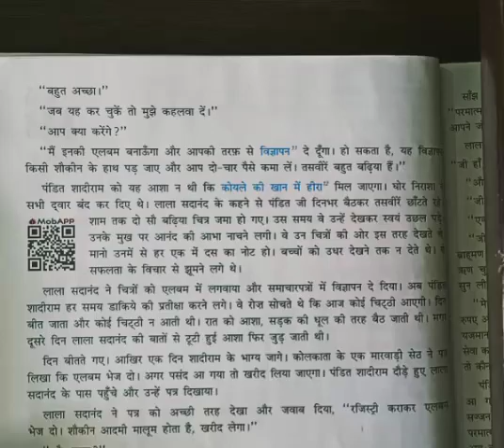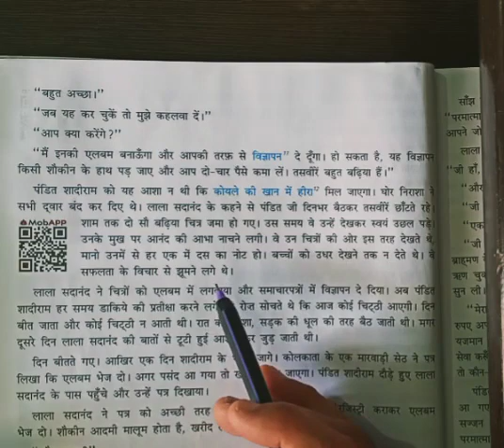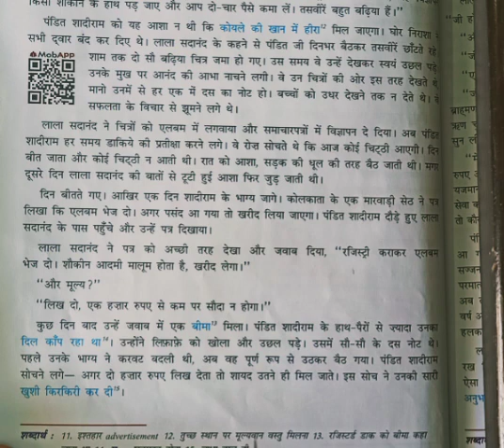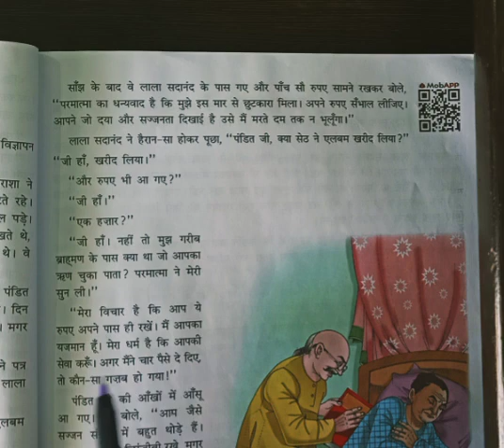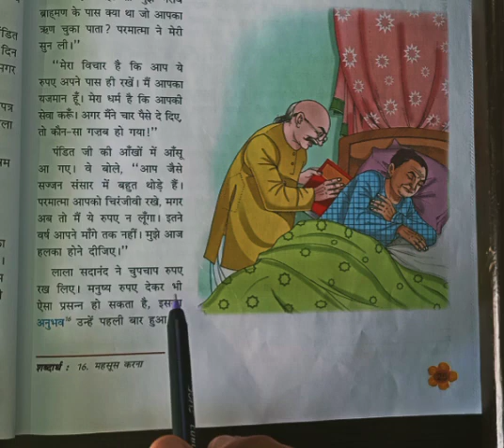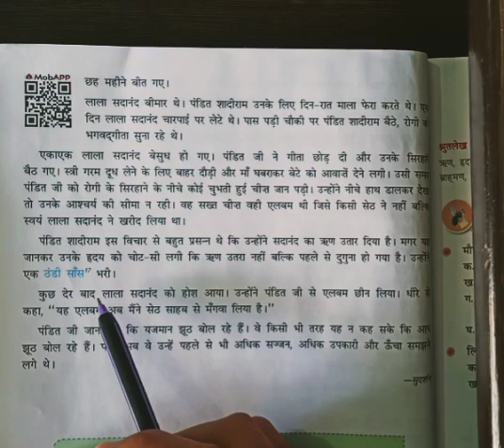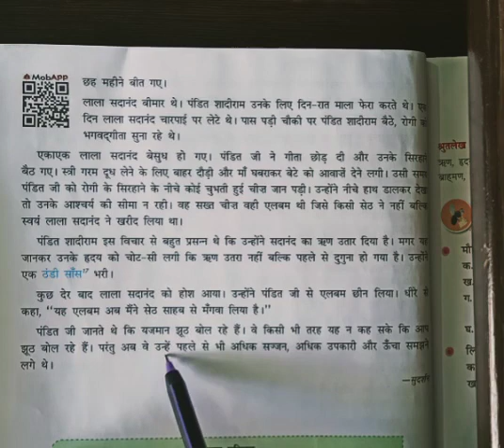6th gunjan ch-3 (part-2) By sushila mam